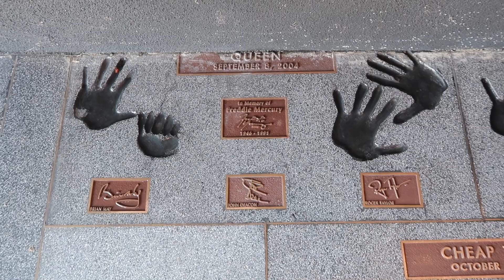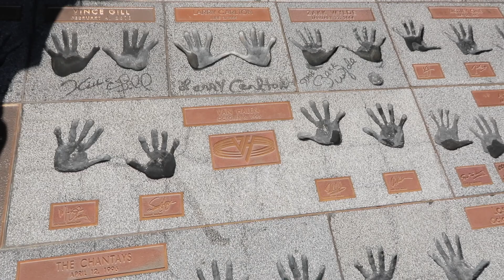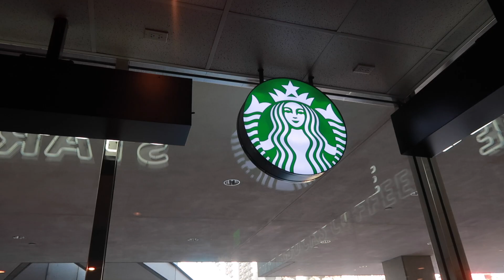BTS Concerts, The Broad Museum & Goodbye LA! | LA Vlog pt. 4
Welcome to pt. 4 of the LA vlogs!

This trip was everything we could have hoped for and we're forever grateful we got to experience the things we did.